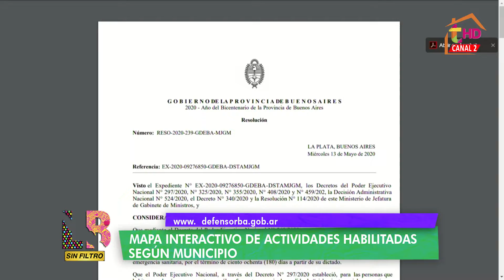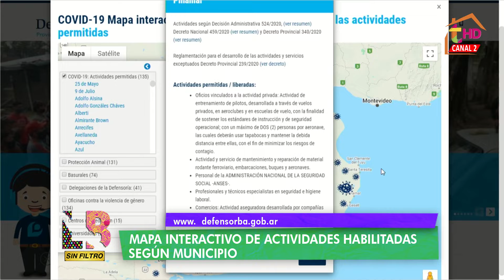MAPA INTERACTIVO: QUE SE PUEDE HACER EN CADA CIUDAD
Desde la Defensoría del Pueblo de la Provincia de Buenos Aires se dan a conocer las actividades permitidas de acuerdo a cada distrito.